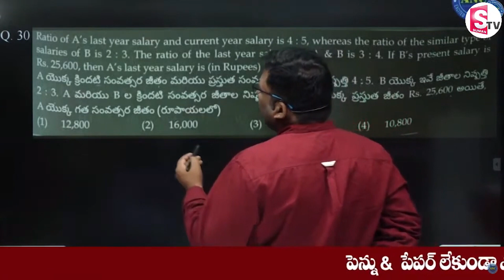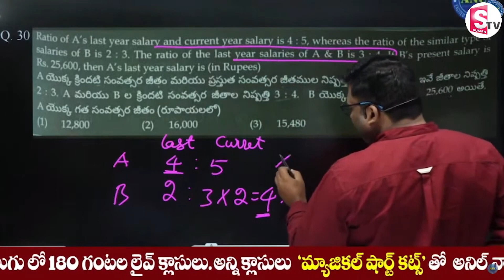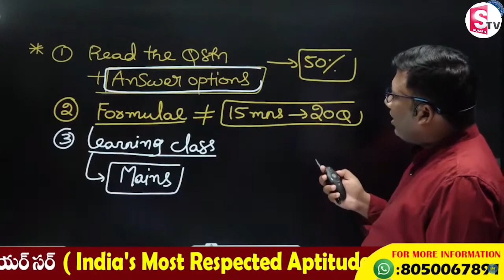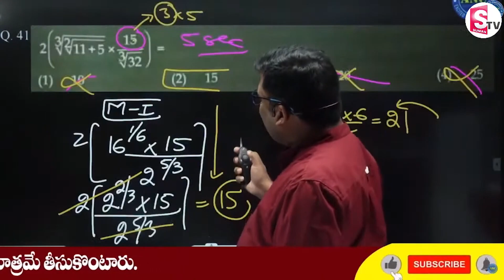Ratio and Proportion Tricks | How to solve ratio and proportion question easily | SumanTv Education